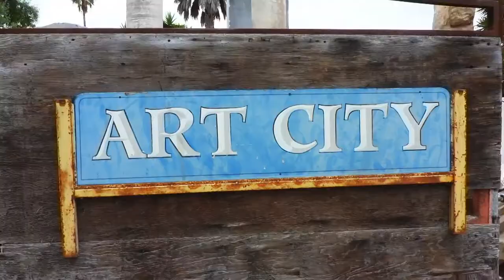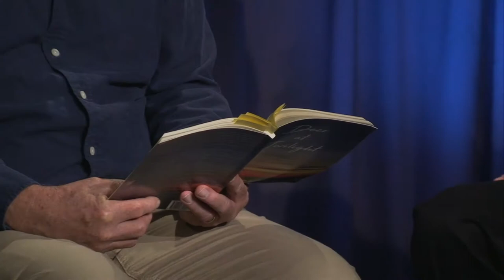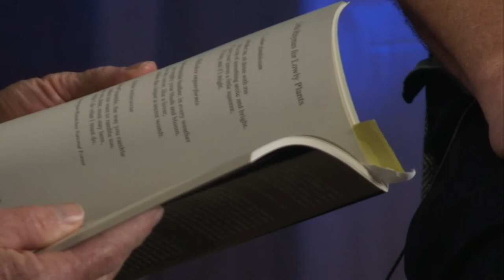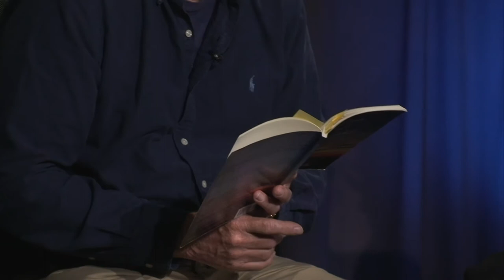TheCreativeCommunity 2.0 - Paul Willis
On this episode of Creative Community  host David Starkey interviews former Santa Barbara Poet Laureate Paul Willis